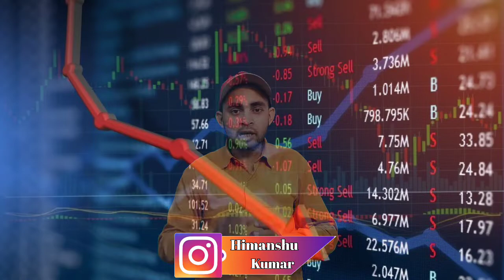LIC के IPO मंडरा रहा पर रशिया - यूक्रेन युद्ध के संकट का बादल 😱 Future Of India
In this video you will know about Lic IPO latest news and updates .

Lic
Lic ipo
Lic ipo gmp
Lic ipo price
Lic ipo updates
Russia-ukrain war

Hash Tags -

Please Note:-